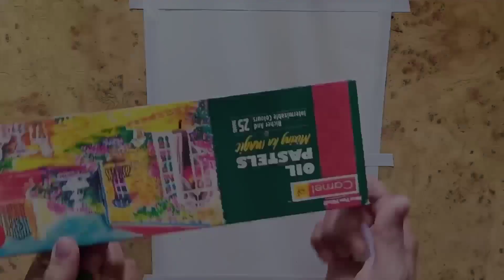Easy Oil Pastel Panting for Beginners - Step by Step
Hello Everyone,

         Hope you're doing great !
In this video I show you how to draw a beautiful painting using oil pastel step by step for beginners.

Easy Drawing, Oil Pastel Drawing, Drawing for Beginners, Art Arena, step by step Drawing, Drawing Tutorial